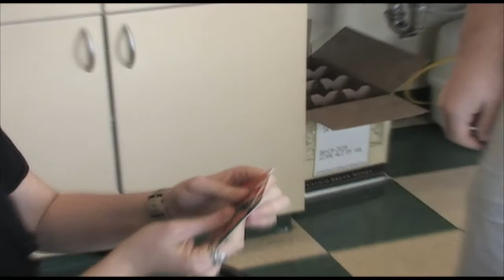Guilford the Mechanic -- Season Tickets 2012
Season tickets are on sale!!